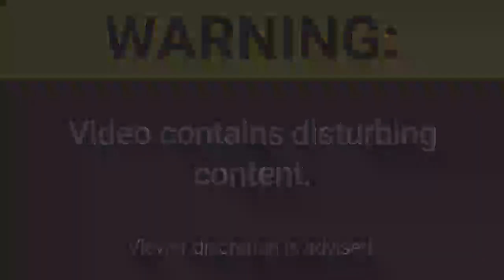Pakistan mosque bombing: Death toll rises past 88 as rescue efforts continue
WARNING: Video contains content some viewers may find disturbing. Discretion is advised.

Ambulances transporting injured people continued to arrive at a hospital in Pakistan's Peshawar on Tuesday, a day after a suicide bombing ripped through a crowded mosque in a heavily fortified area of the city, killing at least 88 people, mostly policemen.

At least 170 people were wounded in the blast, which demolished the upper story of the mosque, the main place of worship in a district housing several police offices, as hundreds of worshippers performed noon prayers.

A rescue worker said worshippers buried under the rubble of a collapsed section of the mosque were still being pulled out, 12 hours after they started operations, and they were hoping to conclude evacuation efforts soon.

Authorities say they do not know how the bomber managed to enter the area, which is protected by a series of checkpoints manned by police and military personnel. Defence Minister Khawaja Asif said the bomber was standing in the first row in the prayer hall when he detonated his explosives.